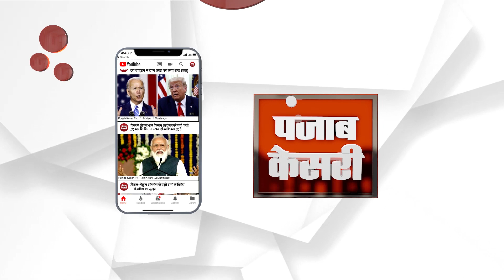ਪ੍ਰਕਾਸ਼ ਸਿੰਘ ਬਾਦਲ ਨੇ ਪੀਐਮ ਦੀ ਸੁਰੱਖਿਆ ਅਣਗਹਿਲੀ ਮਾਮਲੇ 'ਚ ਸੁਣੋਂ ਕਿਸਨੂੰ ਦੱਸਿਆ ਜ਼ਿੰਮੇਵਾਰ !